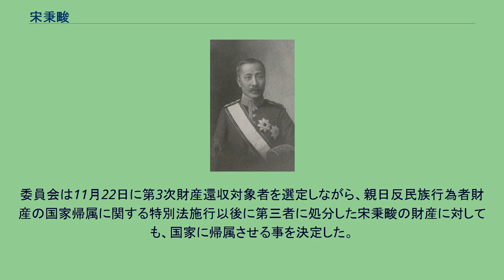宋秉畯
宋 秉畯（そう へいしゅん、ソン・ビョンジュン(朝: 송병준)、1857年10月7日 - 1925年2月1日）は、李氏朝鮮末期から大韓帝国期の政治家である。
日本名は野田 秉畯（のだ へいしゅん、併合前は野田 平次郎 （のだ へいじろう）と名乗っていた）。
宋時烈の9世孫にあたる。
現在の韓国では丁未七賊及び親日派の一人とされている。
宋文洙の子として咸鏡道長津郡（現在の咸鏡南道）に生まれる。
父が妓生に生ませた庶子だったために家を継ぐことはできず、漢城に渡った後、閔台鎬に目を掛けられてその妾の家で働くようになった。
同治10年（1871年）に武科（科挙の一つ）に合格し、同治12年（1873年）からは司憲府の監察等を務めた。
光緒10年（1884年）の甲申政変の後、密命を受けて金玉均を暗殺するために日本に渡ったものの、説得されてその同志になった。
帰国後は金玉均に寝返った容疑で投獄されたが、閔台鎬の息子である閔泳煥の取りなしで出獄した。
出獄後は興海郡守等を務めていたが、逮捕状が下され、再び日本に身を避けた。
光武8年（1904年）に日露戦争が起こると、日本軍の通訳として帰国した後から親日に転向し、一進会を組織した。
光武11年（1907年）のハーグ密使事件の際には、皇帝高宗の譲位運動を展開、これが結果的に高宗を退位に追い込む要因の一つとなった。
同年李完用内閣が成立すると、農商工部大臣・内相を務めながら、李容九等一進会員との連名で「韓日合邦を要求する声明書」を純宗・曾禰荒助韓国統監・李完用首相の3名に提出した。
併合後は日本政府から朝鮮貴族に列され子爵が叙爵された。
朝鮮総督府中枢院顧問になり、後に伯爵陞爵した。
没後に正三位勲一等が追贈された。
伯爵位を襲爵した長男の宋鍾憲（野田鍾憲）は、後に貴族院朝鮮勅選議員に勅任されている。
2002年に発表された親日派708人名簿と、2005年民族問題研究所で親日人名辞書に収録する為に整理した親日人名辞書収録予定者1次名簿に、長男の宋鍾憲と共に選定された。
2007年に、親日反民族行為真相糾明委員会が発表した「親日反民族行為195人名簿」にも入っている。
2007年5月2日、親日反民族行為者財産調査委員会は宋秉畯親子の財産を、国家に還収する事を決めた。
委員会は11月22日に第3次財産還収対象者を選定しながら、親日反民族行為者財産の国家帰属に関する特別法施行以後に第三者に処分した宋秉畯の財産に対しても、国家に帰属させる事を決定した。